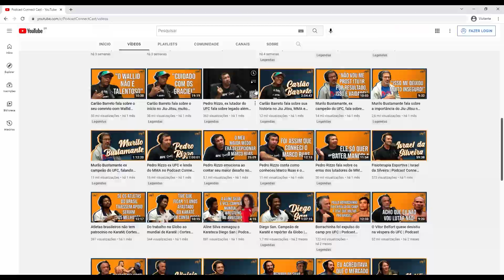O motivo pelo qual Eugênio Tadeu recusou o convite para lutar no ADCC | Cortes Podcast MMA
Nesse corte do podcast Connect Cast Eugênio tadeu fala o motivo para a sua recusa o convite de lutar no ADCC